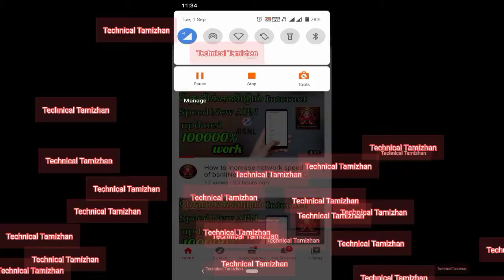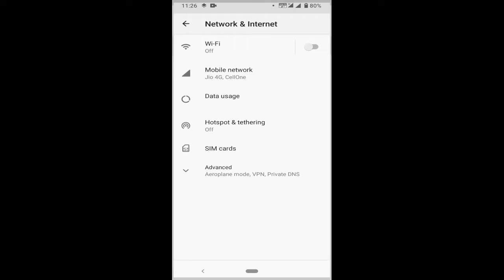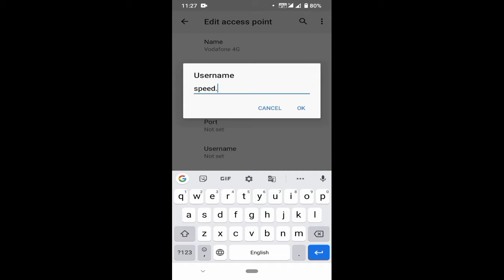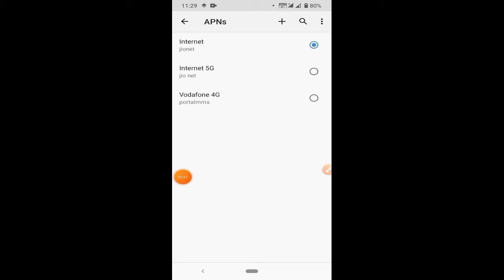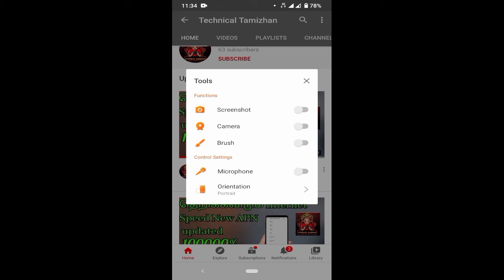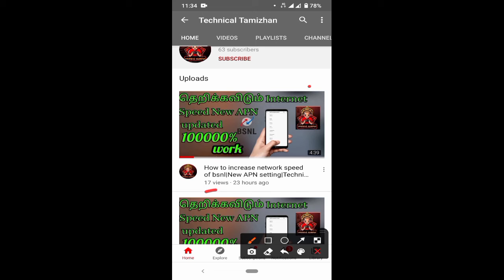How to increase network speed of Vodafone|New APN settings revealed|TechnicalTamizhan ✌️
Hello vanakam
Nanba

Technical Tamizhan

Namma channel la Next Video yenna podalamnu comment karo
And atlast Happy Birthday to u.                                 💕💕Tamil Treats💕💕